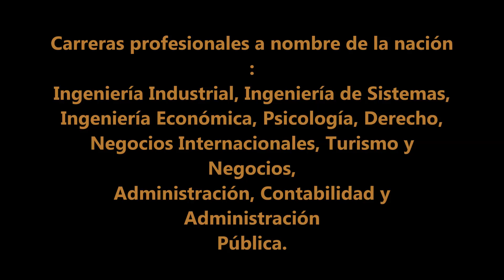UNIVERSIDAD A DISTANCIA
Modalidad de formación profesional univesitaria para personas que por diversas razones de trabajo, distancia, salud, etc. no pueden acudir de forma física a una universidad. La formación a distancia es una alternativa para el crecimiento académico.